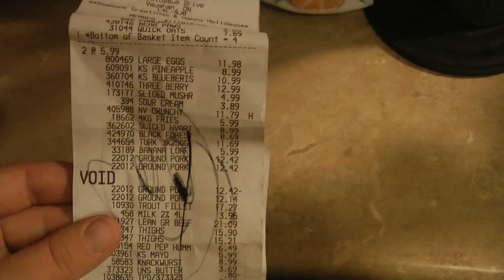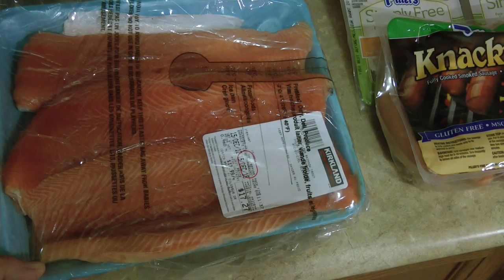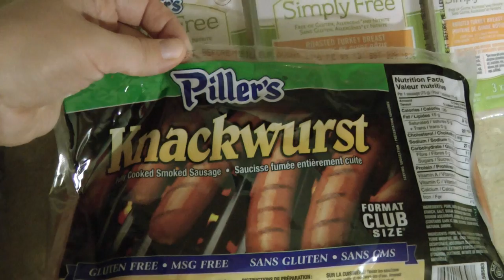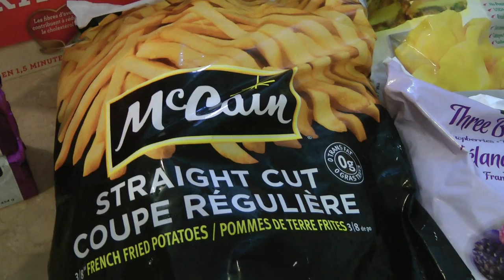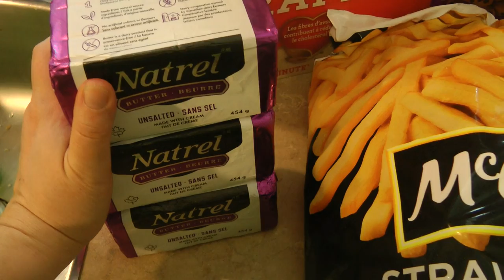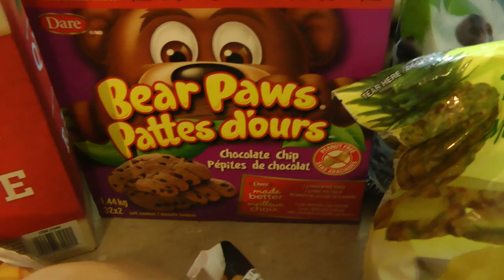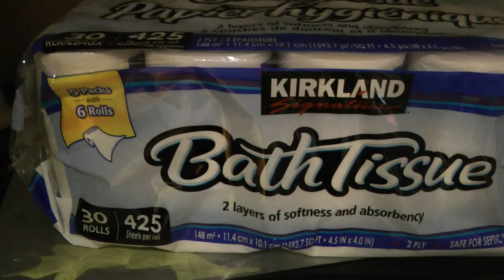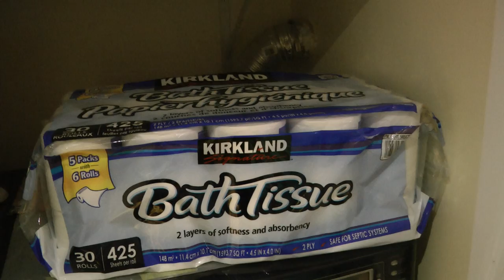Обзор продуктов и цен из Costco haul (Декабрь 2015)